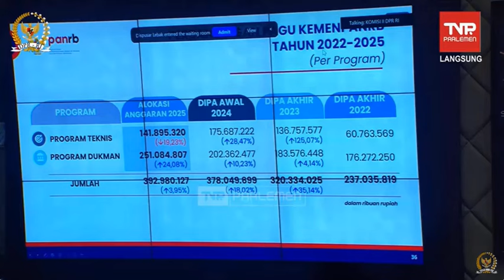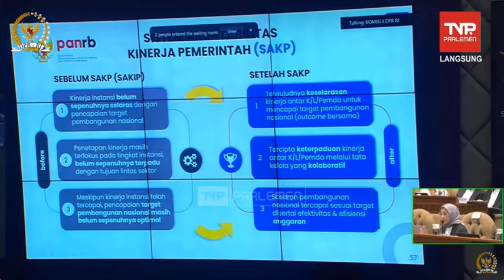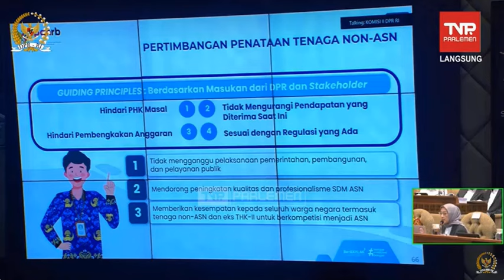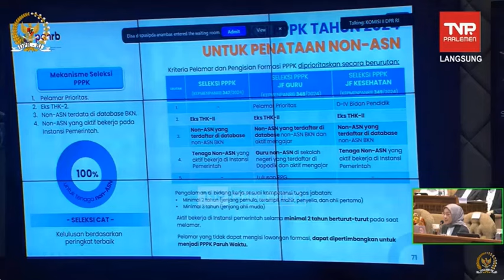Alhamdulillah, Guru Non ASN Menjadi Program 100 Hari Menteri Baru Prabowo - Menpan RB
Menpan-RB yang baru dilantik, ibu Rini Widiyantini, menyatakan bahwa Guru Non ASN menjadi program 100 hari pada kepemimpiannya. MAri simak selengkapnya.